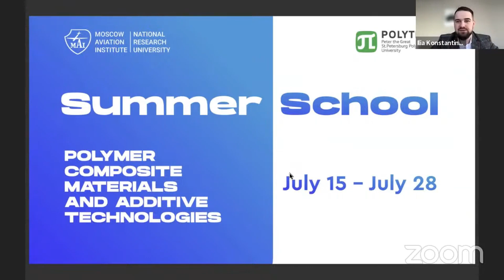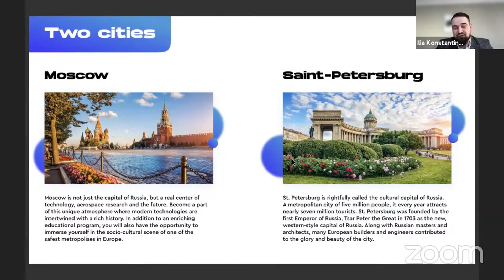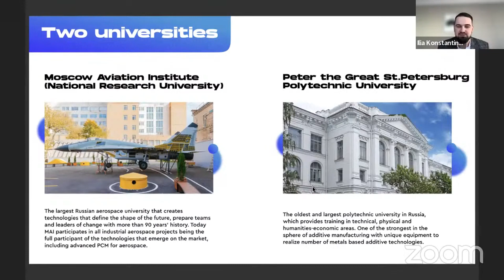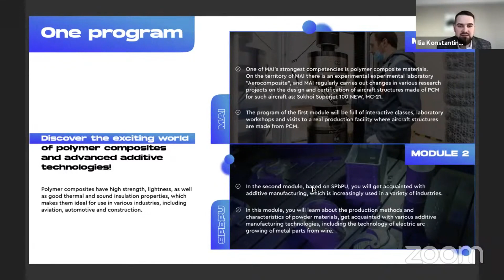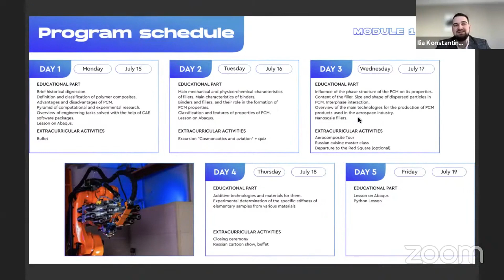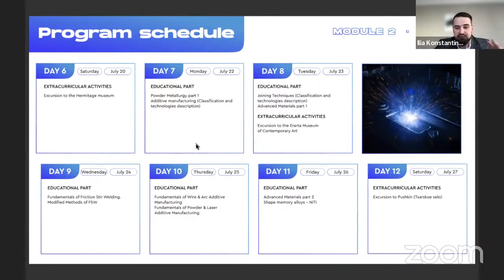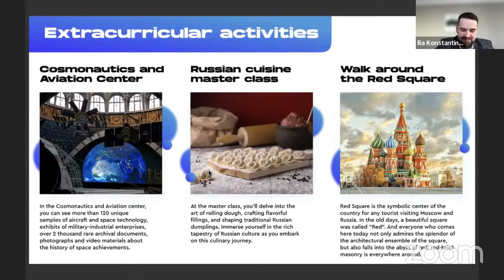International Polytechnic Summer School 2024 ⎪ Metal and Polymer Matrix Composite Materials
The program aims to provide advanced techniques of metal and polymer matrix composite materials processing and understanding the basic principles related to their microstructure evolution. Additive manufacturing problems are also considered during the program in addition to technological topics. Students will learn Metal and Polymer Matrix Composite Materials and understand the basic principles related to their microstructure evolution during production and processing. Additive manufacturing problems are also considered during the program in addition to technological topics. The theoretical courses cover microstructure and advanced physical properties of the materials, equipment description. Students will train their practical skills during interactive practices.

Speaker is Ilya Konstantinov- Senior Lecturer, Department 101 "Design and Certification of Aircraft", Moscow Aviation Institute. Head of the joint SPbPU-MAI course.